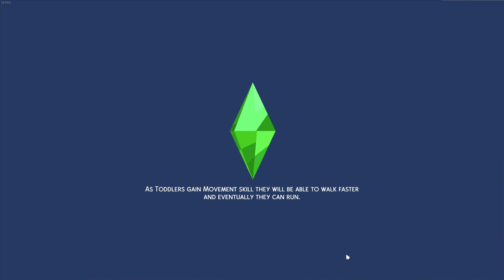Finishing up the Rom Com Scenario/ The Sims 4/ Part 7 (Done)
Welcome back!

Well, that took longer than expected! Ester finally became a comedian, and the scenario is over! Along the way, Maggie had a tragic accident and drowned, but came back to join the household as a ghost! They got married twice and adopted a cat, then he grew old and passed, but then joined the household as a ghost too!

Lots went on in between, but ultimately, they all "lived" happily ever after.

The Romantic Comedy Scenario took a lot longer than anticipated to complete, and I didn't expect to have seven parts, but here is the last ep. If you did happen to follow along, thanks a bunch!